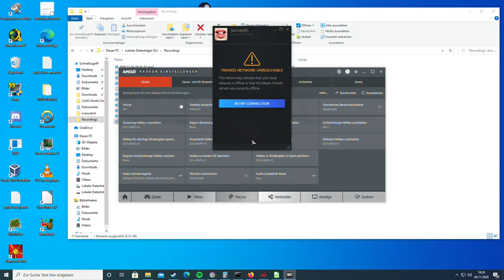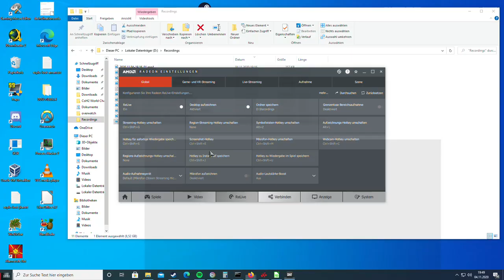COH2 OKW vs USF Expert AI on Bayeux 2020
Overwatch Company of Heroes 2 Skirmish 1v1 Oberkommando West vs. United States Forces (Expert AI) on Bayeux map

No commentary